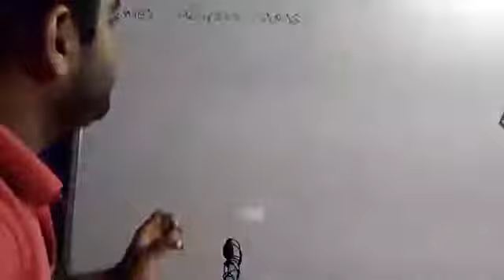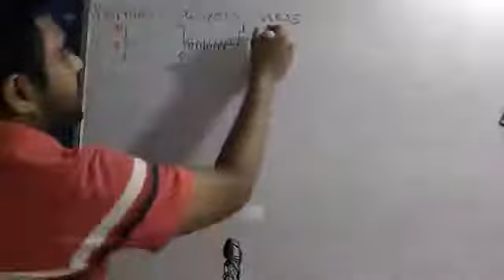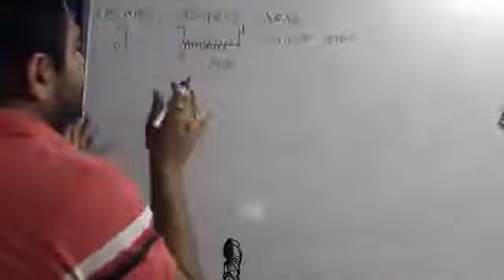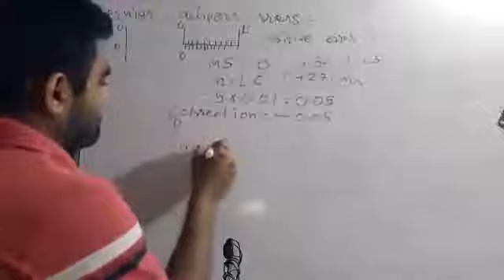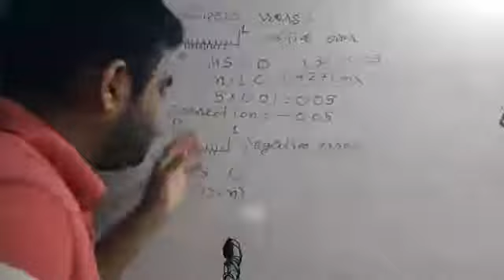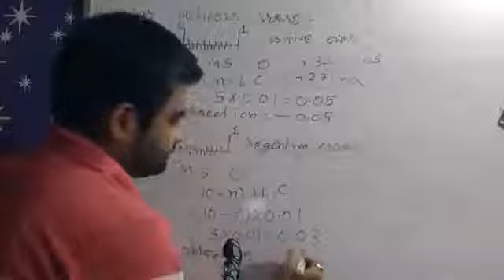VERNIER CALLIPERS ERRORS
9 science

10 science

11 Physics

 12 Physics